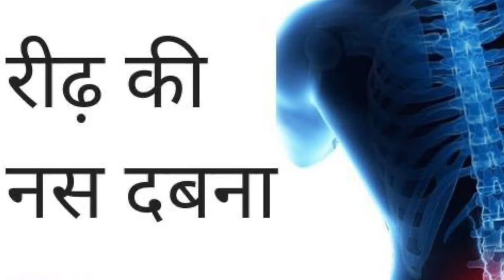सर्वाइकल ब्लॉकनसों डिस्क जोड़ों का दर्द थाइराइड घुटनों का दर्द का निशुल्क इलाज होता है यहाँ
सर्वाइकल का  रीढ़ की हड्डी का टूटी हुई हड्डी का ब्लॉक नसों डिस्क हिली हुई हो जोड़ों के दर्द हो थाइराइड घुटनों के दर्द शरीर मे किसी भी प्रकार का दर्द हो इस चमत्कारी स्थान पर जाते ही हो जाते सब ठीक माँ भगवती की स्थान पर है विशेष कृप्या  इन सब समश्याओ का इलाज  यँहा  निशुल्क किया जाता है बिना रिपोट देखे ही बता दे वही जो रिपोट में है लिखा